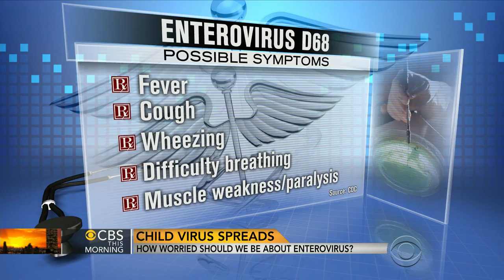How worried should we be about Enterovirus D68?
The child virus spread from 12 to 42 states in just three weeks. Dr. Holly Phillips joins "CBS This Morning" to discuss the risks.